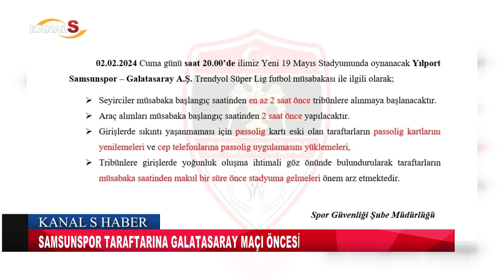Samsunspor taraftarına Galatasaray maçı öncesi Emniyet'ten önemli uyarı!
Samsun Haber

Samsun Emniyet Müdürlüğü'ne bağlı Spor Güvenliği Şube Müdürlüğü, Yılport Samsunspor - Galatasaray maçı öncesi bilgilendirmede bulundu